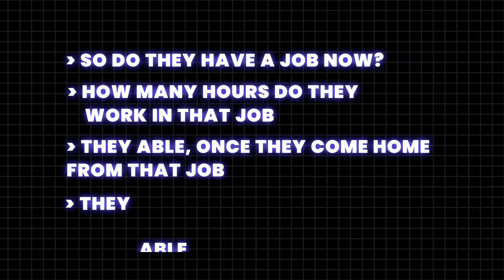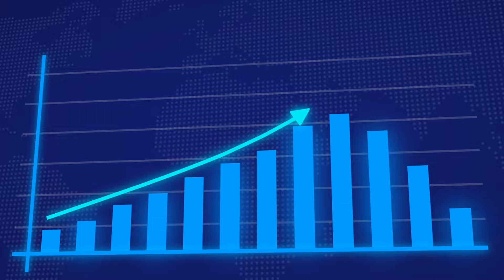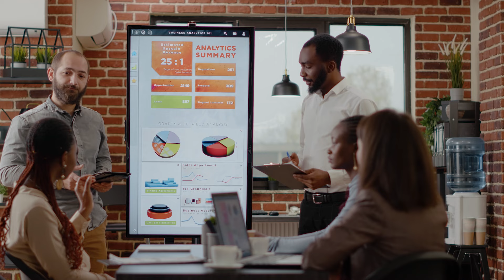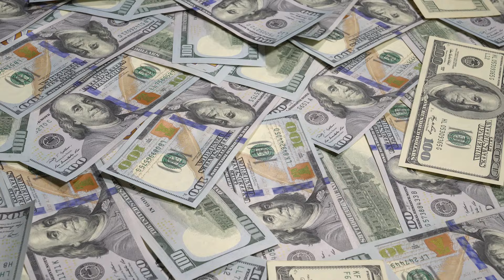How to Sign & SCALE a Top 1% OnlyFans Model for Your OnlyFans Management Agency │ OFM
Join My FREE AI OFM/Business Telegram for the latest updates on AI, our lives and this channel

Welcome to the ultimate guide on revolutionizing your OnlyFans management agency! In this exclusive masterclass, we delve deep into the art of signing and scaling top-tier talent to propel your agency to the summit of success. Whether you're a seasoned entrepreneur or just starting out in the digital content industry, this comprehensive tutorial is your ticket to unlocking the secrets of elite OnlyFans model acquisition.

Led by industry experts with years of hands-on experience, this masterclass leaves no stone unturned. From identifying potential top 1% performers to crafting irresistible offers, you'll learn the exact strategies and techniques used by industry giants to attract and retain the crème de la crème of content creators. Discover the power of strategic partnerships, effective negotiation tactics, and innovative marketing approaches tailored specifically for the OnlyFans ecosystem.

But that's not all - we'll also guide you through the intricacies of scaling your agency for exponential growth. Learn how to nurture talent, optimize workflows, and leverage cutting-edge technology to streamline operations and maximize profitability. With insider insights and real-world case studies, you'll gain invaluable knowledge that can transform your agency into a powerhouse in the fiercely competitive world of digital content management.

Whether you're aiming to launch your own agency or elevate your existing business to new heights, this masterclass equips you with the tools and expertise needed to thrive in today's dynamic landscape. Don't miss out on this opportunity to learn from the best and take your OnlyFans management agency to the next level.